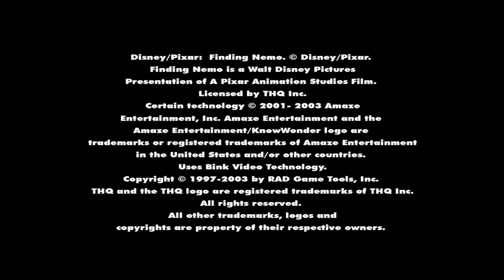Finding Nemo (PC) - FULL GAME 'Longplay' HD Walkthrough - No Commentary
Played on Windows 10. Recorded with OBS Studio, without commentary.

Finding Nemo is a 2003 action-adventure video game based on the film of the same name by Disney and Pixar.

- Story -
Nemo, a clownfish, is excited for his first day of school, and his protective father Marlin accompanies him. While on a field trip, Nemo spots a speedboat in the distance and decides to swim up to it. He is captured by a diver and taken on board the speedboat, which then departs. Marlin chases after the speedboat, but soon loses it. After noticing a diver's mask fall into the water, Marlin chases it down, but is unsuccessful in retrieving it.

Marlin meets Dory, a blue tang who suffers from short-term memory loss. She tries to help lead Marlin to the boat, but soon forgets what they are doing. They meet a shark named Bruce, who is fish-friendly. Bruce invites them to a party inside a sunken submarine, although Marlin is sceptical of Bruce. In the submarine, Marlin finds the mask that he tried to catch earlier. Dory gets a nosebleed after an argument with Marlin, and Bruce becomes violent after smelling the blood. He tries to eat Marlin and Dory, forcing them to flee the submarine.

Meanwhile, Nemo is placed in a fish tank in a dentist's office, and he quickly befriends the other fish in the tank. In the ocean, Dory reads an address on the mask, which points her and Marlin to the city of Sydney. Upon arriving there, the two fish meet Nigel, a pelican who agrees to take them to the dentist's office. While they are en route, the dentist puts Nemo in a bag to give to his niece. Marlin, Dory, and Nigel arrive at the office, but must depart as Nigel is forced out by the dentist. Gill, a fish in the tank, helps Nemo escape via the dentist's sink.

Nemo travels his way through the sewers and into the ocean, where he manages to find Marlin and Dory. Shortly after, a fishing net catches Dory and several other fish and tries to pull them out of the water. Nemo comes up with an idea to get all the fish to swim down. This successfully breaks the net and frees them.

After their adventure, Marlin is not as protective of his son, knowing he can look after himself. Dory also spends a lot of time with the two, and she accompanies Marlin as he takes Nemo to school.

Release Date - May 12, 2003
Genre - Action-adventure, point & click
Platforms - GBA, GameCube, Windows, OS X, PS2, Xbox
Publisher - THQ
Developer - KnowWonder